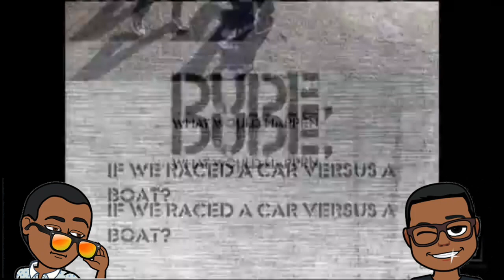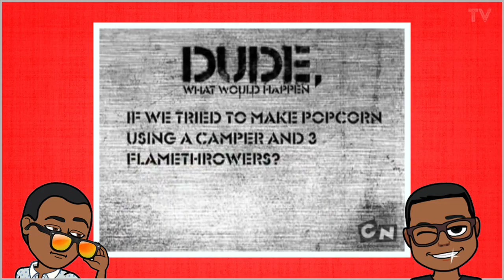Does anyone remember dude what would happen?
Welcome to the first video of our do you remember series. where we go back in time and talk about old cartoon that we and maybe you have watched as a kid.

Hello and welcome to the vision a channel where me and my friends will causally play games, talk shit and yell a lot and have fun.